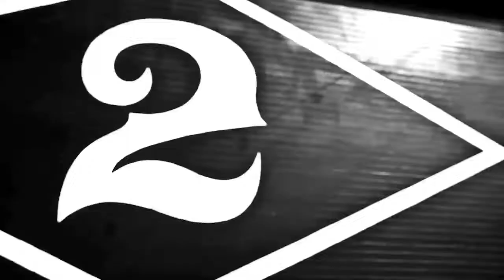DEUCE Programs: What is Strongman 202?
Strongman 202 is an advanced status course that extends beyond our 8-week Strongman 101 course. Strongman 202 is a more affordable, more inclusive evolution for those that have graduated from the Strongman 101 program.

DEUCE Gym is a beautifully structured school of fitness, but Strongman 202 complements common program structures with what will, in practice, feel like our only opportunity at an ‘unlimited membership’ or ‘open gym.’

Strongman 202 memberships will grant access to the gym anytime between 8AM and 7:30PM Monday-Friday and 9AM-12PM on Saturday’s. Participants will have access to Strongman 202 programming, which they may do up to six days per week in groups, with a coach, or alone.